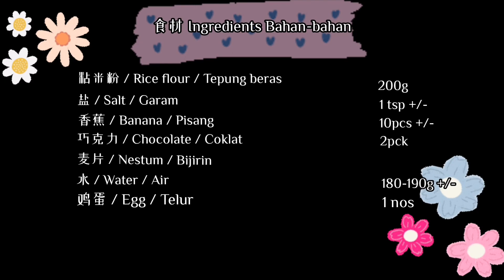爱吃炸炸食物的你，绝不能错过最新的#麦片炸香蕉 ｜Nestum BananaFritters ｜Resepi Pisang Goreng Terbaru- Pisang Goreng Nestum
** @Foodie Choppy  非常欢迎各位可以到Foodie Choppy的面子书上上传分享更多美食成品，大家一起交流交流🤗美食爱好者加油🎉

You are very welcome to upload and share more food products on Foodie Choppy's Facebook page, let’s communicate and learn together🤗Foodies, go for it🎉

Anda sangat dialu-alukan untuk memuat naik dan berkongsi lebih banyak produk makanan di halaman Facebook Foodie Choppy, mari kita berkomunikasi dan sama-sama berkongsi makanan sedapppppp🤗

Foodie Choppy